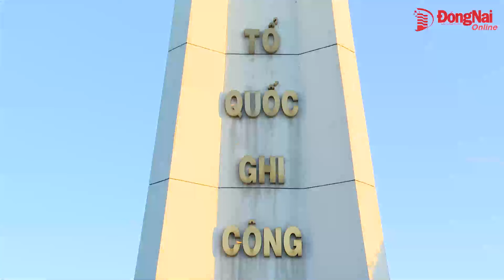Viếng Nghĩa trang liệt sĩ tỉnh nhân kỷ niệm 79 năm Ngày thành lập Quân đội nhân dân Việt Nam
Nhân kỷ niệm 79 năm Ngày thành lập Quân đội nhân dân Việt Nam (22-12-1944 – 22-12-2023) và 34 năm ngày Hội Quốc phòng toàn dân, sáng 21-12, Tỉnh ủy - HĐND - UBND - Ủy ban MTTQ Việt Nam tỉnh và Quân khu 7, TP.Biên Hòa đã tổ chức lễ viếng Nghĩa trang liệt sĩ tỉnh.